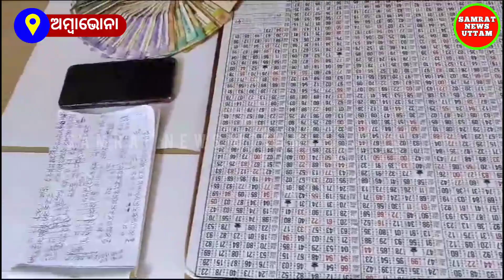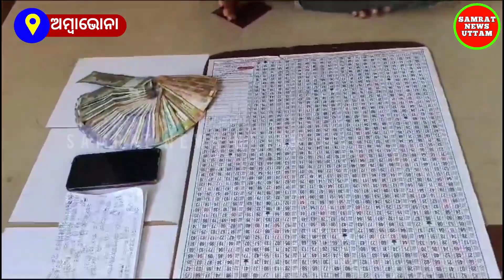ଅମ୍ବାଭୋନା ଥାନା ର କ୍ରାଇମ ଖବର 4ଜଣଂକୁ କୋଟ ଚାଲାଣ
ଅମ୍ବାଭୋନା ଥାନା ର କ୍ରାଇମ ଖବର 4ଜଣଂକୁ କୋଟ ଚାଲାଣ ଅମ୍ବାଭୋନା ଏସ ଆଇ ଚାରି ଆସାମୀଙ୍କୁ କୋଟ ଚାଲାଣ କଲେ